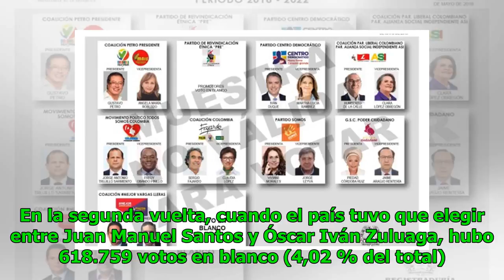Votación en blanco es la más alta en la historia reciente de Colombia Noticias 24/7